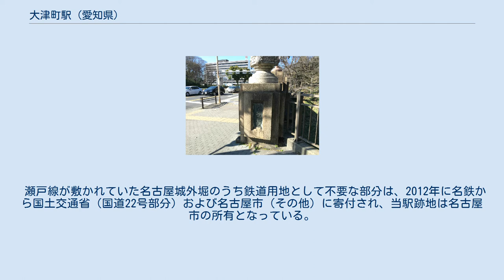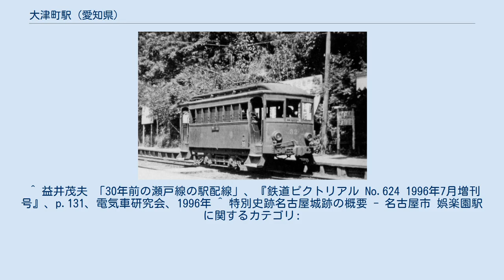大津町駅 (愛知県)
大津町駅（おおつまちえき）は、かつて愛知県名古屋市中区にあった名古屋鉄道瀬戸線の駅（廃駅）である。
 栄町駅への延伸工事に伴うお濠区間の廃線とともに、駅も廃止となった。
 駅の名称は大津町であるが、市電電停やバス停の名称と混同され、一般には大津橋と呼ばれることがよくあった。
 近くには、愛知県庁や名古屋市役所などの官庁街があり、また、市電・市バス大津橋停留所や名鉄バス・国鉄バス県庁前バス停などに隣接していたため、栄や名古屋駅方面への乗り換えが可能で、さらに後年には北側に名古屋市営地下鉄名城線の市役所駅が開設されるなど、都心北部の交通の要所であった。
 当駅が廃止された際に東大手駅が復活した後は、当駅に代わって東大手駅が急行停車駅となり、現在に至っている。
 名古屋城の外堀を利用した掘割構造の相対式2面2線のホームであった。
駅舎は、外堀の中とはいえ、売店等を備えた木造の立派なものであり、昭和40年代に増築もなされた。
 いわゆる「お濠区間」では最も乗降客が多かったこと、本町駅にあったガントレットの関係で堀川駅までが1つの閉塞区間とされていたこと、同駅までは市電と並行していたことなどから、特急を含め、大曽根以西に運行される電車の多くが当駅発着となっていた。
そのため、折り返し用としての渡り線や引き上げ線が設置してあった。
尾張瀬戸方面からの大津町行の電車は、到着後一旦堀川駅方向へ移動し、折り返して渡り線を渡って、尾張瀬戸方面ホームに入線していた。
 現在は、駅施設跡として、外堀を渡る大津橋の南詰西側から駅舎跡地に降りる階段や手すりが残されている。
夏には緑が草深く生い茂り、駅の跡地を覆う。
本町駅との間の外堀はホタル（ヒメボタル）の名所としても知られている。
 瀬戸線が敷かれていた名古屋城外堀のうち鉄道用地として不要な部分は、2012年に名鉄から国土交通省（国道22号部分）および名古屋市（その他）に寄付され、当駅跡地は名古屋市の所有となっている。
 ^ 地方鉄道法による鉄道変更直後の『大正10年 愛知県統計書』（1921年）には娯楽園駅の記載がないが、一方で大津町駅開業後であるはずの『昭和2年 鉄道停車場一覧』（1927年）に未だ娯楽園駅として掲載されている。
 ^ a b 松永直幸「名鉄沿線 歴史のある風景 補遺」『鉄道ピクトリアル』第864巻、電気車研究会、2012年7月、 151頁。
 ^ a b c d e 今尾恵介（監修）『日本鉄道旅行地図帳 7号 東海』新潮社、2008年、46頁。
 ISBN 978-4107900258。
 ^ 益井茂夫 「30年前の瀬戸線の駅配線」、『鉄道ピクトリアル No.624 1996年7月増刊号』、p.131、電気車研究会、1996年 ^ 特別史跡名古屋城跡の概要 - 名古屋市 娯楽園駅に関するカテゴリ: